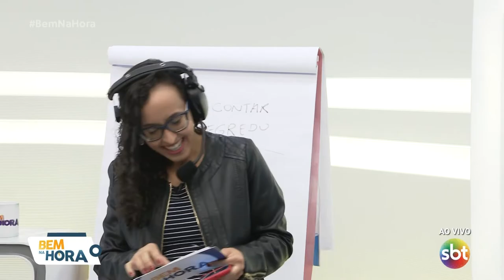Demorô conta segredo ao vivo